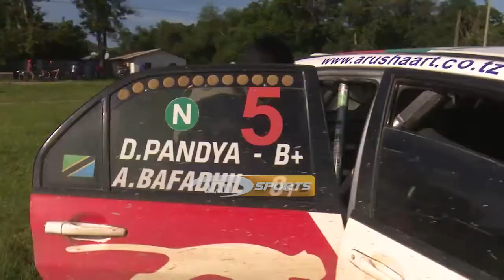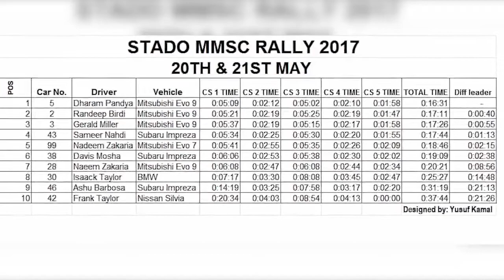STADO Rally Bagamoyo DAY1 NRC3 2017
Hii ni moja ya rally ilijulikana Dimbwi to Dimbwikwangu ilikuwa ni Rally nzuri kwa kuwa tuliona ushindani tofauti cheki Super Special Stage